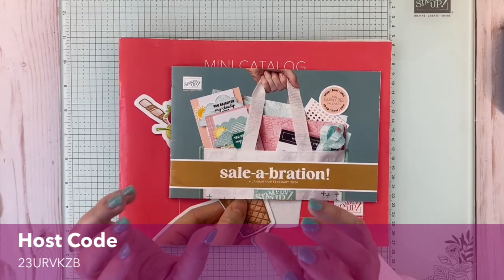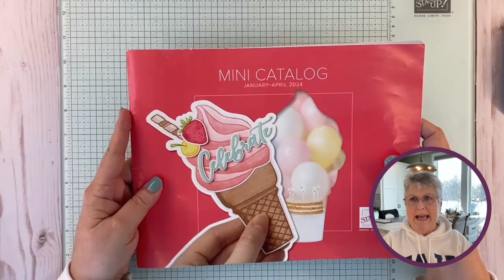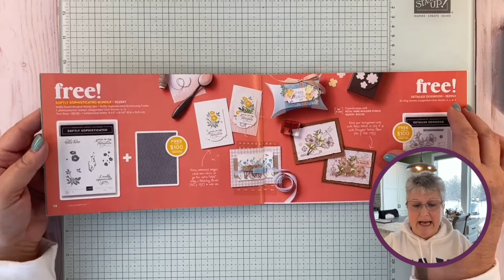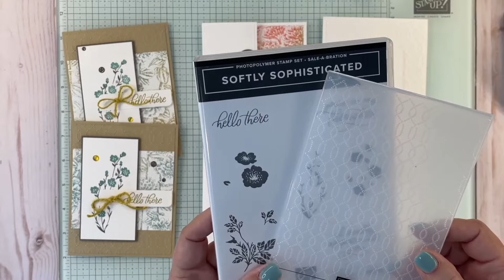Stampin’ Up! Softly Sophisticated - TO GO Class #2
This our second TO GO Class featuring the Softly Sophisticated stamp set.